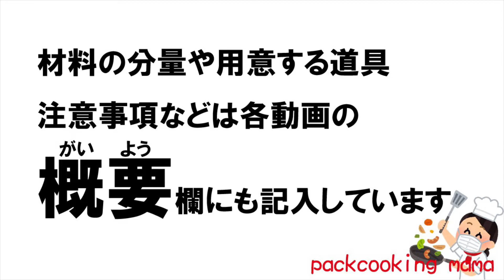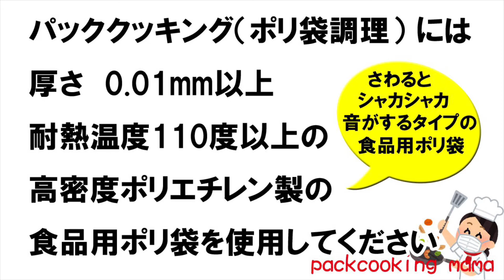ポリ袋湯せんでミートローフ boiled meatloaf - 耐熱食品用ポリ袋を使ってみよう パッククッキングママ PACKCOOKING MAMA 防災にも役立つポリ袋調理 クリスマス おせち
■材料
牛豚の合い挽きミンチ　約400g
食パン（５枚切り）　1/2枚
牛乳　大さじ2
玉子　１個
ミックスベジタブル　玉ねぎと同量くらい（約70g）
バター　１かけら

クリスマスやおせちにもいかがでしょうか？
ハンバーグとミートローフの違いがよくわからない（笑）
もう少しミックスベジタブルを多めにしてもいいと思います。
お好みで調整してくださいね。
以前仰天ニュースで見たのですが、ナツメグは多く入れすぎると中毒を起こす恐れがあるそうですので、少なめに！

※この動画では、耐熱皿の代わりに、くしゃくしゃにして厚みを持たせたアルミホイルと100円ショップで購入したステンレス製の落し蓋を使用しています。

防災
災害
防災グッズ
防災リュック
災害対策
ローリングストック
防災士
湯せん
湯煎
HDPE
ポリ袋調理
ポリ袋料理
在宅避難
ポリ袋レシピ
簡単料理
一人暮らし
非常食
防災レシピ